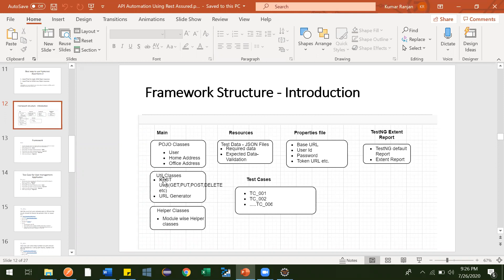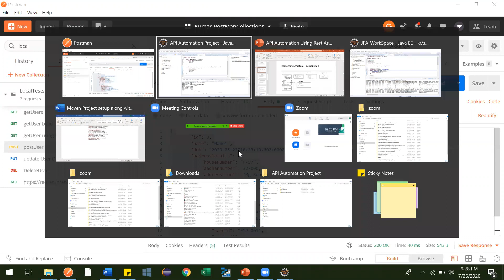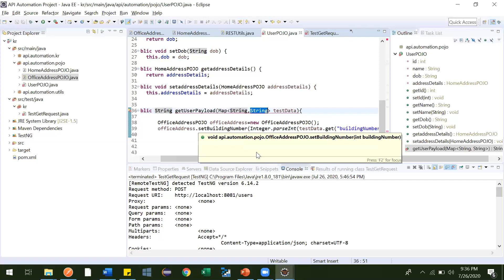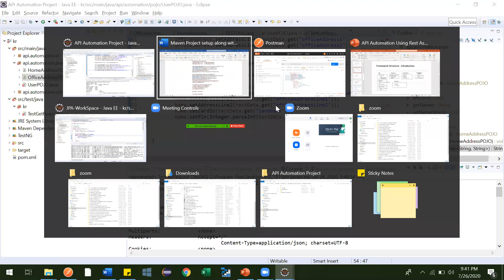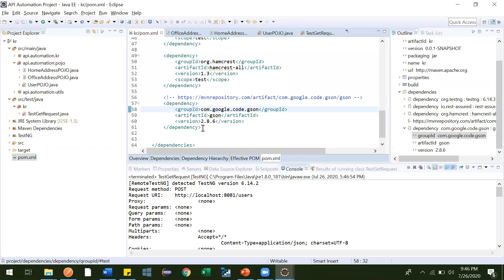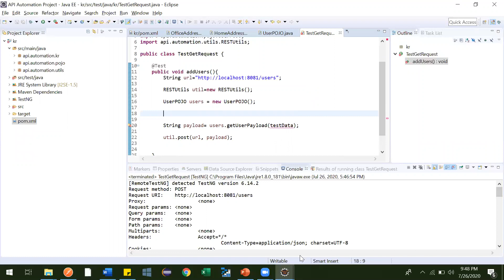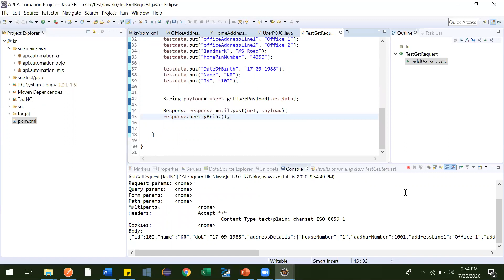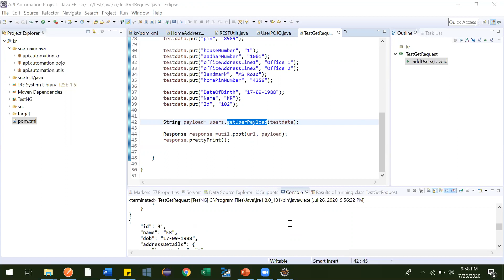23.API Automation Framework - RestUtils Generic POST Requests Rest Assured, API Automation Playlist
API Automation Framework Structure - Adding generic POST request method in RESTUtils class.

For practice you can download API project which we have used in our API Automation tutorials so that you can easily practice with this and it is will give real time experience as every where API automation people guys do same thing day to day wise.

1. Follow Below link to clone this API automation Practice project from GitHub:

This tutorials series covers understanding API testing using REST Assured - from basic to Advance level with framework creation.
API Automation - JAVA
API Automation using REST assured - JAVA
Framework Creation from Basic to Advance
REST Assured
Automation framework
API Automation
API Automation Tutorials

Rest Assured API Automation
Rest Assured API Automation Tutorials